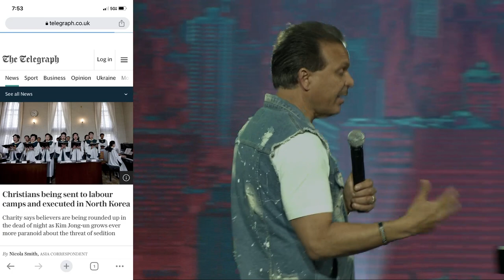Introduction To The End Times | Pastor Marco Garcia